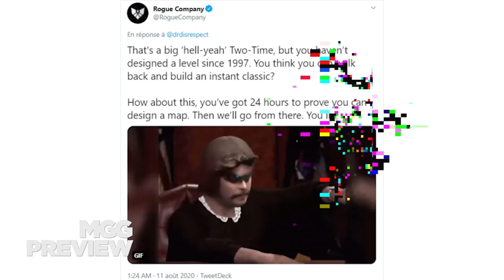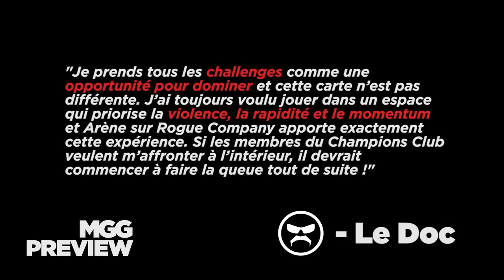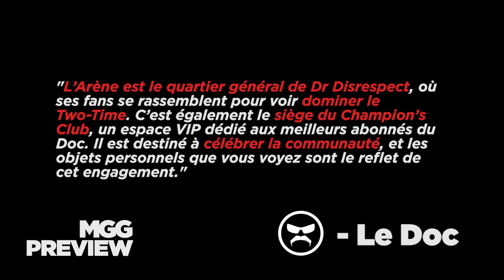INTERVIEW EXCLUSIVE : Le défi de Dr. Disrespect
Dr. Disrespect a été mis au défi de réaliser une map entière pour Rogue Company en seulement 24H !
Après la réalisation de "Arène" sa map, nous avons eu la chance de le recevoir en interview pour avoir ses explications et ses inspirations pour la création de cette toute nouvelle carte de Rogue Company !

Par : @Effyliagame
Montage de : @hugo2cab

Retrouvez l'ensemble des détails de cette interview sur notre site !